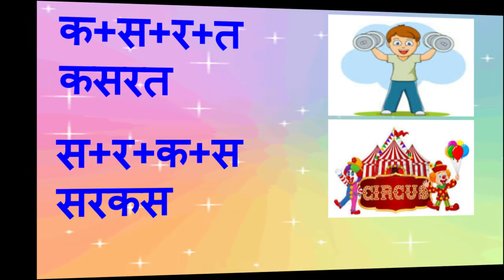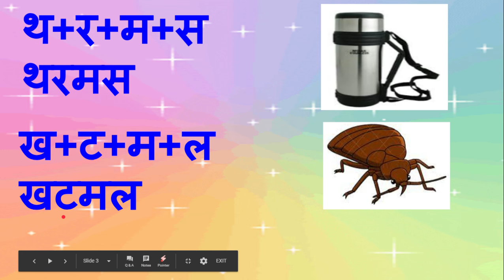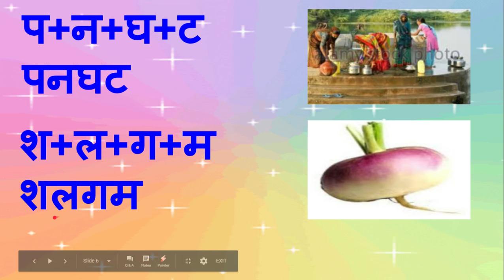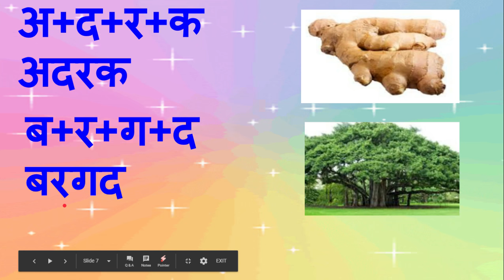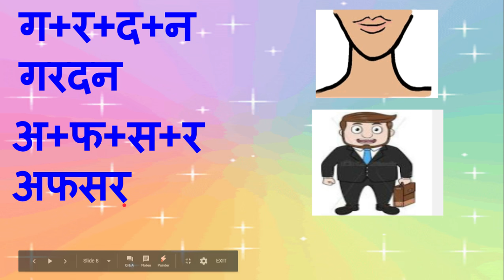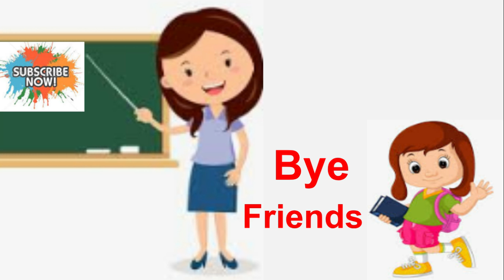Learn Hindi-( four letters words) (चार अक्षर शब्द)